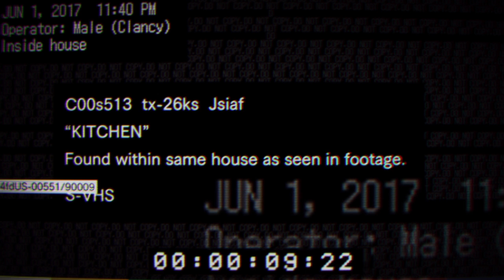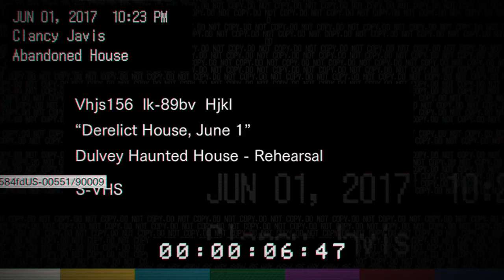Resident Evil 7 Teaser: Beginning Hour (Speed Run)